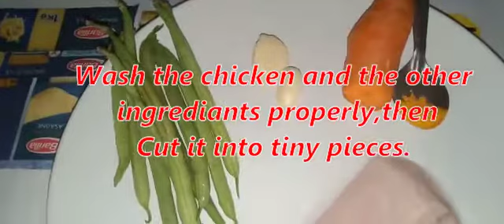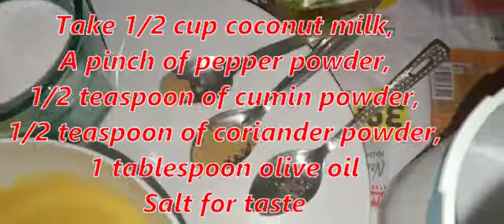அட்டகாசமான chicken gravy with coconut milk for 8+month babies Super Side Dish for idly,dosa& Rice.!!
This is very simple ,healthy for  8+months babies .Super Side Dish for Chapati,idly ,dosa and Rice.Easy to make and involve only few ingredients namely

 --Lunch, Dinner&Breakfast Recipe--

1.Boneless chicken-- 100 gm
2.Beans-- 20 gm
3.Garlic-- 2 cloves
4.Carrot-- 1/2 size
5.Turmeric powder-- 1/4 teaspoon

--preparation--

1.Coconut milk-- 1/2 cup
2.Chicken Puree
3.Pepper powder--A pinch
4.Cumin powder--1/2 teaspoon
5.Coriander powder--1/2 teaspoon
6.Olive oil--1 tablespoon
7.Salt for taste

This ingredients are easily available.

Please make sure ,your baby is not allergic to any of the ingredients added here ,if so please get advise from your doctor.

please let me know your feed back in form of like/dislike or comments.

I am Anitha Ponniah , a mother of 2 year girl.I made this YouTube channel mainly to share baby food and healthy recipe's ,weight loss tips ,reviews of baby products,